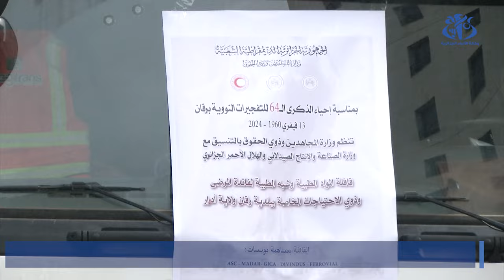ذكرى التفجيرات النووية بالصحراء: وزير المجاهدين يعطي إشارة انطلاق قافة مساعدات لسكان منطقة رقان